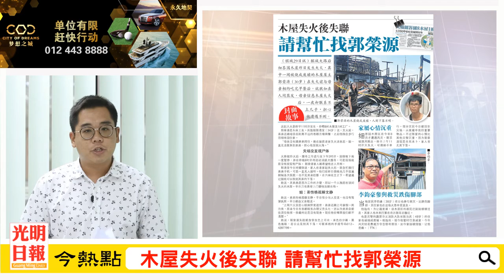【光明新聞通】2019年11月30日夜報封面焦點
◆青年大火後失蹤 集氣 求他平安
◆兒童安全椅符歐規 缺MIROS二維碼
◆鄭錦昌逝世 粵曲王子傳奇落幕